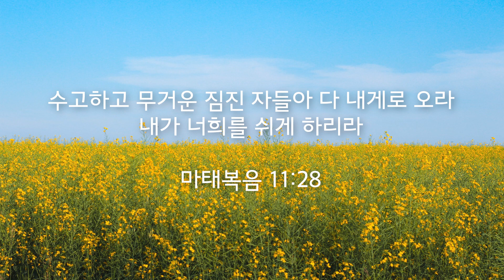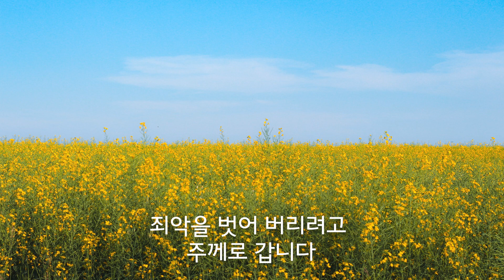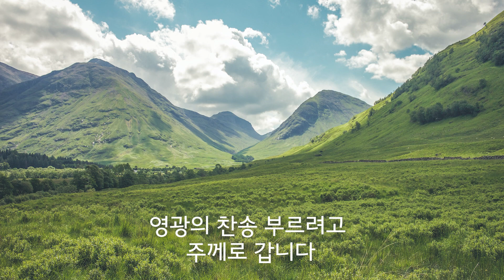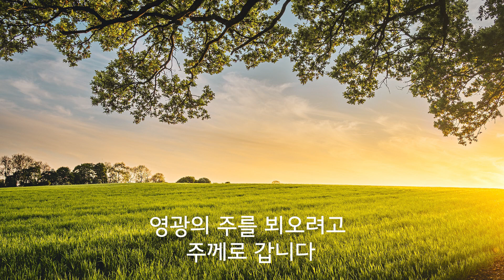고통의 멍에 벗으려고 / 피아노 찬양 / 가사 / 새찬송가 272장 / Out of my bondage, sorrow, and night (Jesus, I Come)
수고하고 무거운 짐진 자들아 다 내게로 오라 내가 너희를 쉬게 하리라
마태복음 11:28 KRV

영어 가사 : Out of my bondage, sorrow, and night (Jesus, I Come)

작사 : William T. Sleeper (1887)
작곡 : George C. Stebbins (1887)